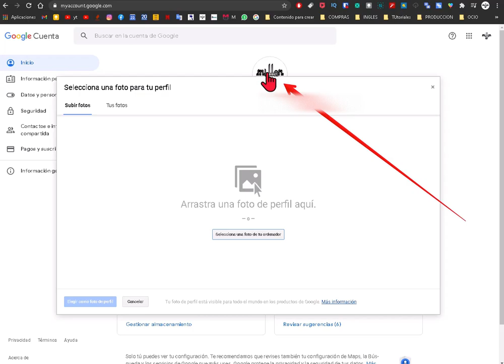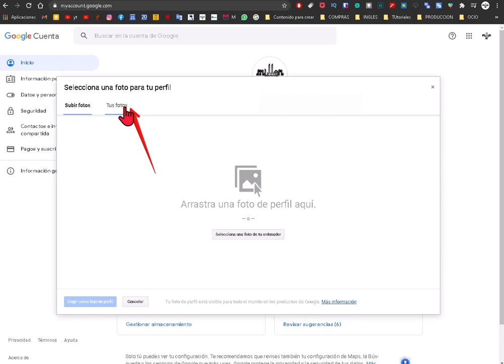Cómo cambiar la foto de perfil de Chrome 2021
Tutorial con vídeo para saber cómo cambiar la foto de perfil de Chrome de manera sencilla paso a paso.
Hola. Vamos a cambiar la foto de perfil de Google Chrome.

Hay que ir a esta dirección.

La dejaré en la descripción del vídeo y en los comentarios, para que accedáis rápidamente.
Click con el botón derecho dónde indico y ya se abre una ventana para poder cargar la imagen preferida
Ya podemos arrastrar una imágen o darle al botón "selecciona una foto de tu ordenador"
También podemos elegir alguna que ya tengamos subida.
Recortamos al gusto, y le damos a "Elegir como foto de perfil"
Cómo podéis observar ya está cambiada.
Un saludo, gracias y hasta pronto.

 la imagen de los perfiles de Chrome